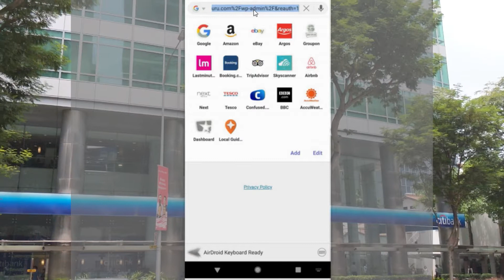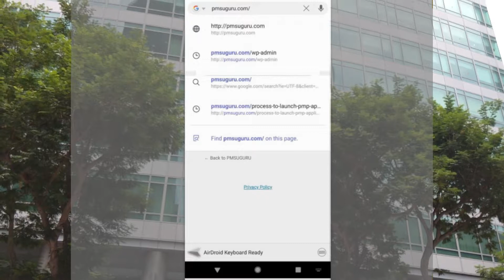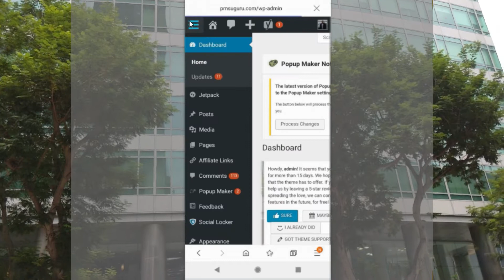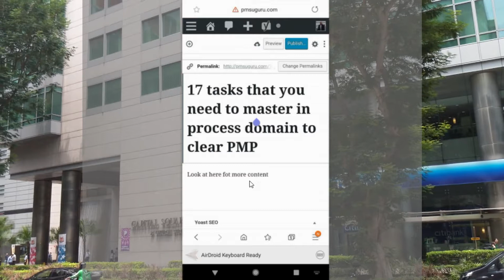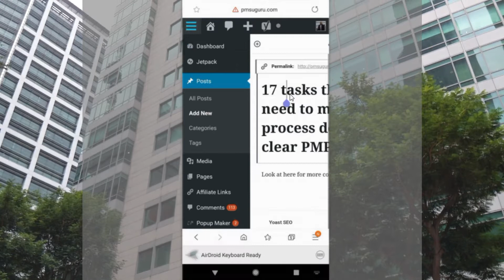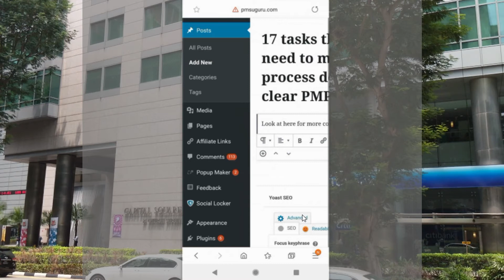మొబైల్ నుండి బ్లాగింగ్ చెయ్యడం ఎలా? Wordpress blog post from Internet Explorer from Mobile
మొబైల్ నుండి బ్లాగింగ్ చెయ్యడం ఎలా?
Wordpress blog post from Internet Explorer from Mobile.